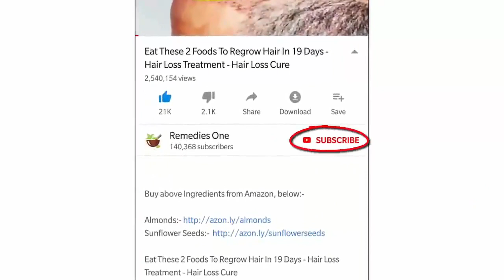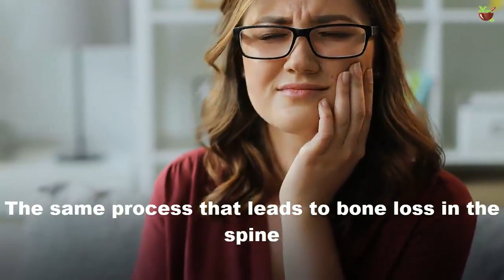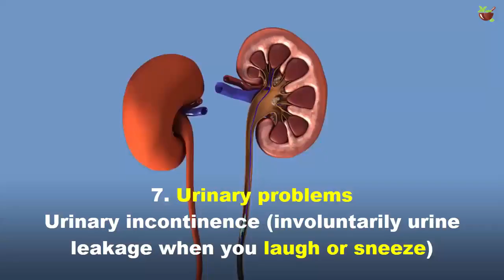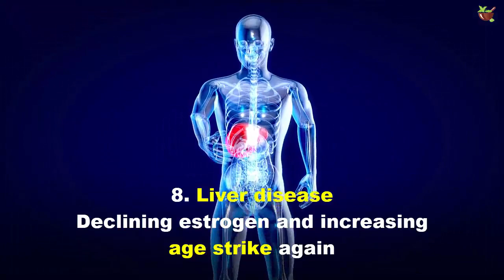8 Surprising Health Risks that Happen After Menopause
You can’t control aging or the loss of your period—but you can take better stock of your health to reduce your risk of common post-menopausal health conditions.

Today's video will discuss 8 Surprising Health Risks that Happen After Menopause

1.Osteoporosis
Unfortunately, the longer your body goes without a menstrual period, the higher your risk of osteoporosis and fracture. Estrogen plays a big role in maintaining bone density. Some 20 to 30 percent of bone loss in women occurs in the first five years after menopause.

2. Gum disease
Believe it or not, estrogen can even impact those pearly whites. The same process that leads to bone loss in the spine and hips can lead to the loss of the alveolar bone of the jaws. The result: loose teeth, tooth loss, and periodontal disease, which women are more susceptible to after menopause.

3. Sleep apnea
Sleep apnea is pretty common for postmenopausal women but, unfortunately, nearly 90 percent of women are not diagnosed,Unlike men, women may not have the hallmark signs of the sleep disorder—snoring, pauses of breath, and excessive daytime sleepiness, for instance. Instead, they may experience such atypical symptoms as insomnia, morning headache, fatigue, tiredness, depression, and anxiety,

4. Diabetes
Diabetes hits women hard, and if you began menopause before age 46 or after 55, you’re even more likely to develop type 2 diabetes, according to the Women’s Health Initiative, a large national trial aimed at preventing disease in post-menopausal women.

5. Heart disease
The estrogen your ovaries produce before menopause provides powerful protection for your heart. It increases HDL (“good”) cholesterol and lowers LDL (“bad”) cholesterol; dilates blood vessels so that blood flow increases; and prevents high blood pressure (a major cause of stroke) and cholesterol-laden plaque, which causes coronary heart disease.

6. Eating disorders
That eight- to 10-pound weight gain common during “the change” can certainly be a trigger for women with a predisposition for or past history of disorder eating.

7. Urinary problems
Urinary incontinence (involuntarily urine leakage when you laugh or sneeze) is particularly common after menopause.

8. Liver disease
Declining estrogen and increasing age strike again, as they make it harder for your liver to repair from the harmful effects of alcohol, infections, or excess fat.